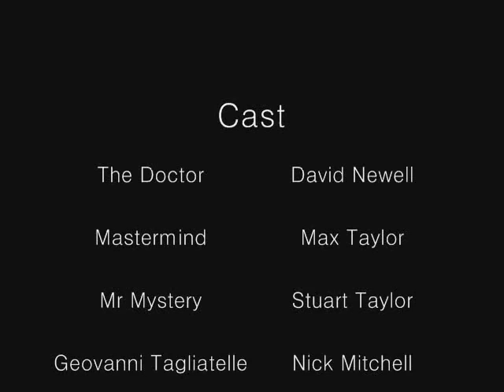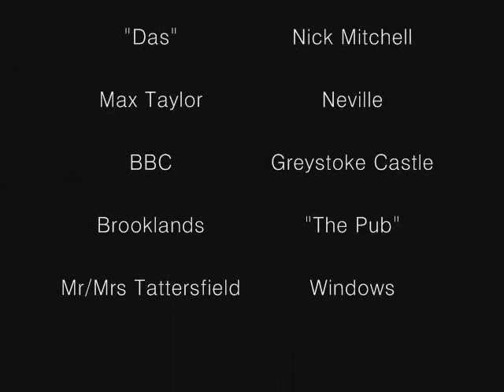Mock Doctor Who Episode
A short mock episode of Doctor Who